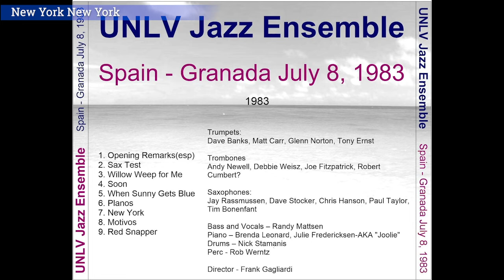UNLV Jazz Ensemble I Live in Granada, Spain July 8, 1983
Trumpets:
Dave Banks, Matt Carr, Glenn Norton, Tony Ernst

Trombones:
Andy Newall, Debbie Weiss, Joe Fitzpatrick, Robert Cumbert?

Saxophones:
Jay Rassmussen, Dave Stocker, Chris Hanson, Paul Taylor, Tim Bonenfant

Bass and Vocals – Randy Mattsen
Piano and Vocals - Brenda Leonard
Piano – Julie Fredericksen
Drums – Nick Stamanis
Perc - Rob Werntz

Director - Frank Gagliardi